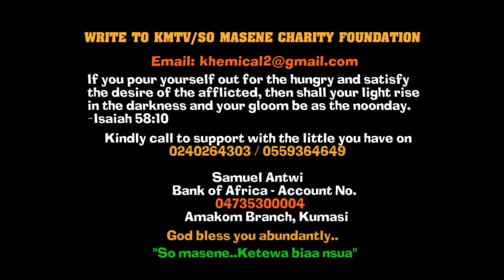Sád! Oman FM Wofa Kk diêş Bishop J.Y Adu 31st DEC prophecies abt Journalist in GH hmmm